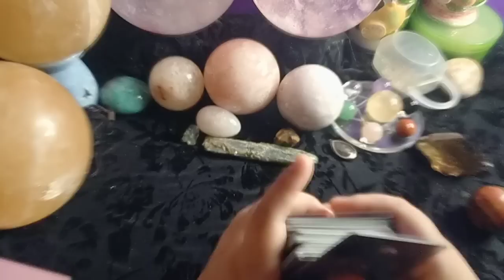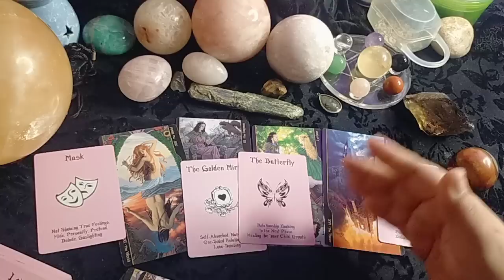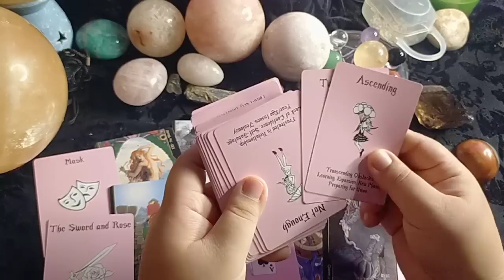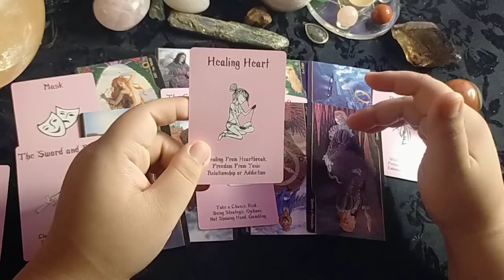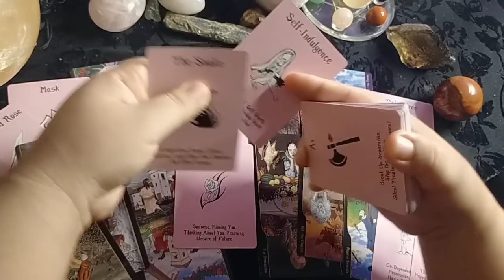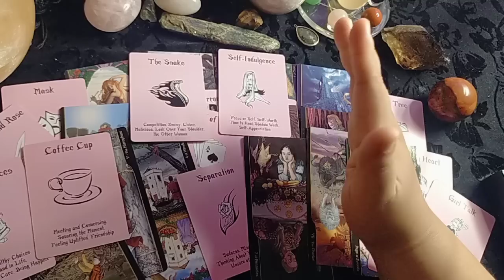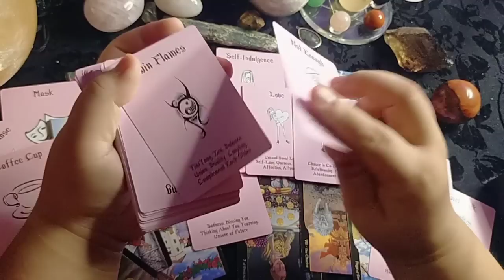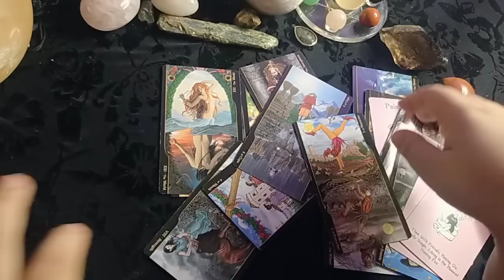🌏🥺 Wag ka maghabol sa taong ito. Sobrang down nya. Taurus/Virgo/Capricorn